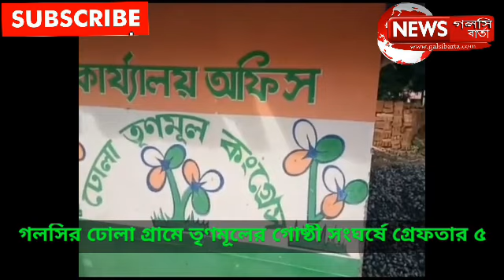গলসিতে তৃণমূলের গোষ্ঠী সংঘর্ষে গ্রেফতার ৫ | ARREST TMC MEMBERS | BURDWAN | BARDHAMAN - GALSI BARTA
একে বারে গ্রামবাংলা থেকে এই চ্যানেল প্রথম শুরু হয়। প্রথমে আমরা ফেসবুক পেজ একটি করি এবং সেখানে প্রচুর মানুষের সাড়া পেয়ে আমরা এই ইউটিউব চ্যানেল নিয়ে আসি। আমাদের একটি নিউজ পোর্টাল ও আছে।

  ঠিকানা - গলসি বার্তা
  গ্রাম - খেতুড়া
  পোস্ট - গলসি
  থানা - গলসি
  জেলা - পূর্ব বর্ধমান
  পিন - ৭১৩৪০৬

NEWS PORTEL